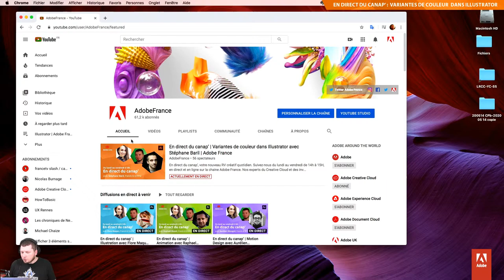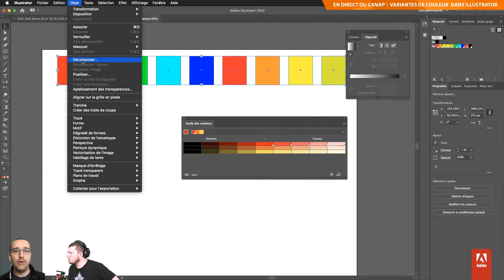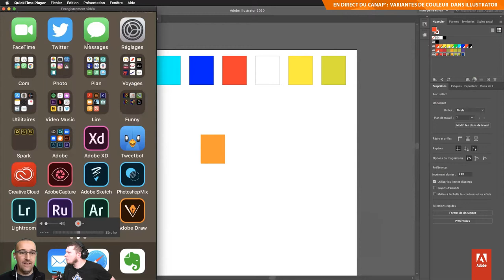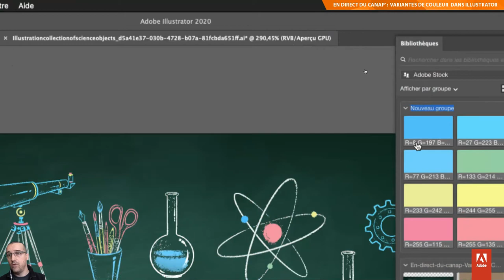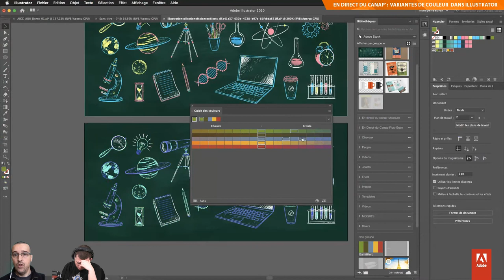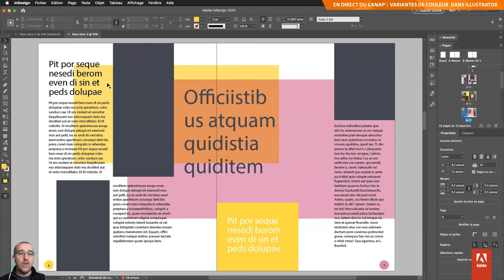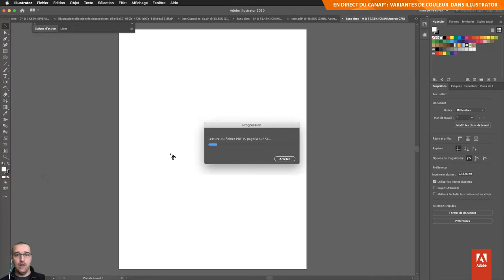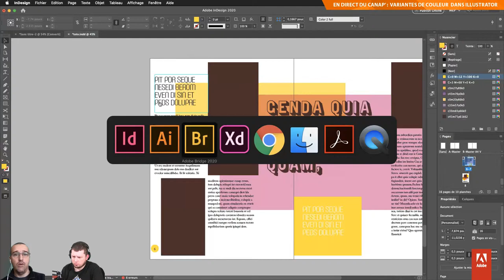En direct du canap’ | Variantes de couleur dans Illustrator avec Stéphane Baril | Adobe France